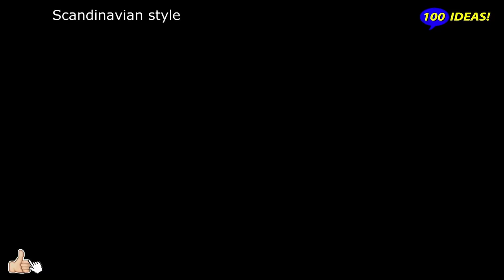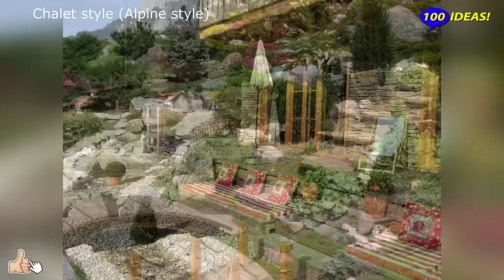Styles of landscape design from different regions of the world! More than 500 ideas for inspiration!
00:00 ► Scandinavian style
07:49 ► Chalet style (Alpine style)
12:54 ► Mediterranean style
21:42 ► Colonial style
29:30 ► English style

This video is educational in nature! Author of the channel "100 Ideas!" demonstrates landscape design from different regions of the world and explains their merits.
We made significant changes to our content using Movavi Video Suite 18 video editor, edited several  ideas (image) in a specific order to reveal the creator's creative intent, and overlaid audio track with our instructions and free music  YouTube.